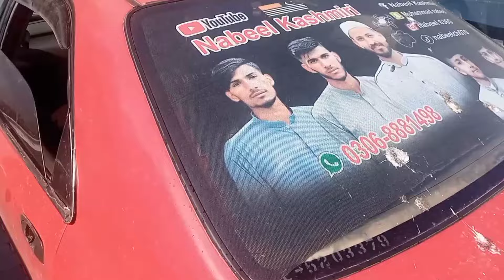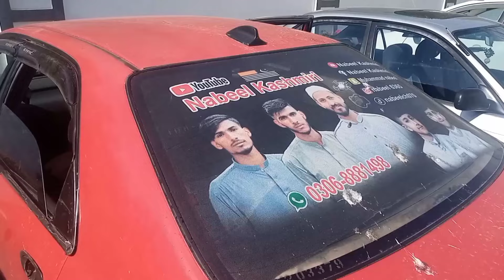Special Grand Wedding Ceremony 🥰 Uk Walu Ki Shandar Entry 😍 Family vlog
Special Grand Wedding Ceremony 🥰 Uk Walu Ki Shandar Entry 😍 Family vlog#idreesazam
nabeel kashmiri
hamary Ami Abu